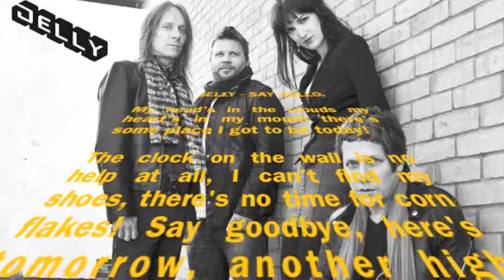Jelly - Say Hello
Say Hello